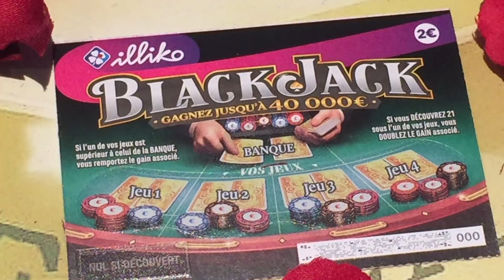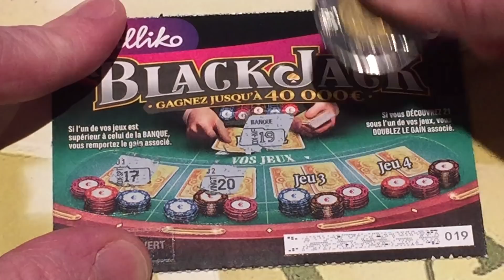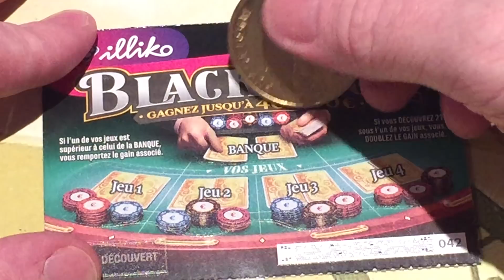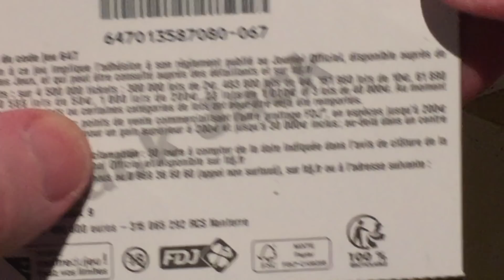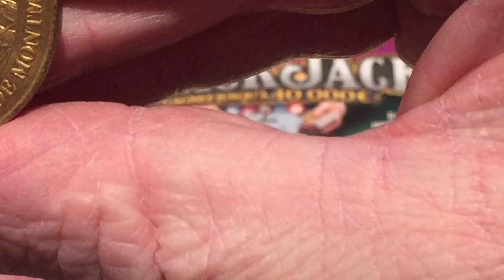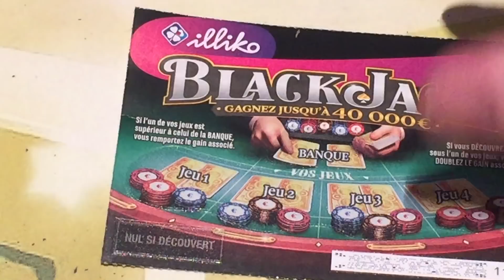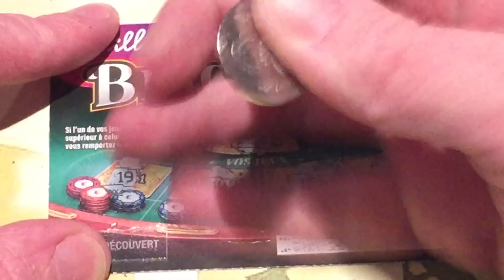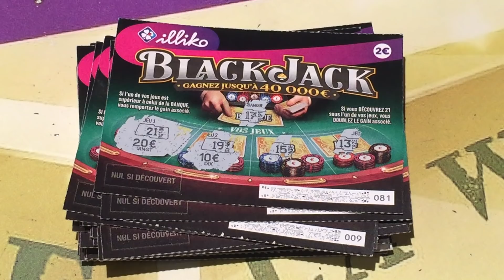ON SE GRATTE UN CARNET DE BLACK JACK POUR LA SAINT VALENTIN !!!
150 TICKETS !!! ON VISE LES 40 000€ !!!